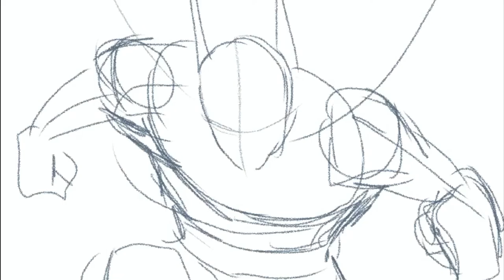The Batman Speed Drawing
Here is my speed drawing of The Batman starring Robert Pattinson. Created in Procreate on iPad Pro. (Timelapse speed drawing) Enjoy…

~ Links ~
▸ Antispire Comic

Timestamps:
00:00 The Batman Speed Drawing
00:30 Sketching in pencil
01:07 Inking layer
01:50 Laying down colours